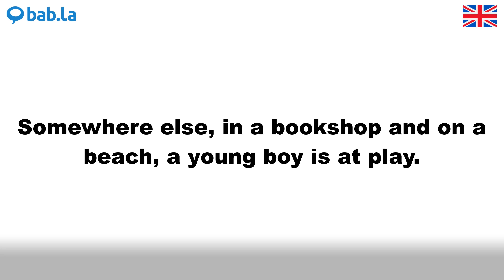SOMEWHERE pronunciation | Improve your language with bab.la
Improve your spoken English by listening to SOMEWHERE pronounced by different speakers – and in example sentences too. Learn and love languages with bab.la.